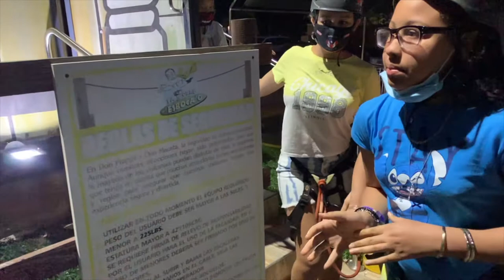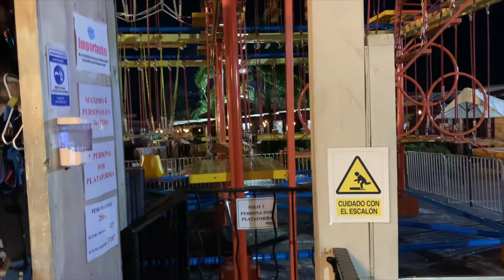Day 4 in Puerto Rico | we explored a Bat cave in Arecibo | adventures in Añasco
On day 4 in Puerto Rico  we drove to Arecibo and Añasco. We went to a bat cave, ate at Don Maceta, and had more adventures.

*We are proud to be a part of the LGBTQ+ community! LOVE IS LOVE*